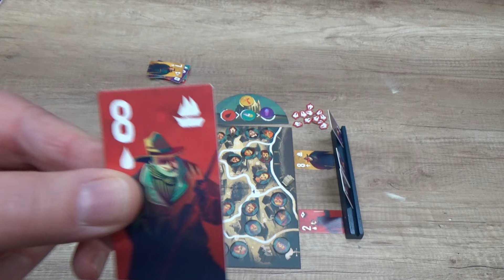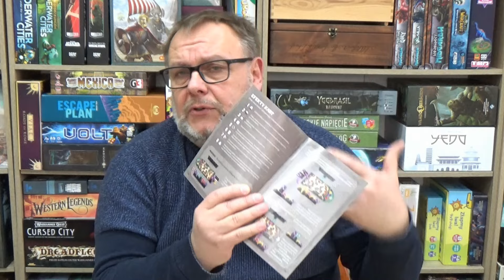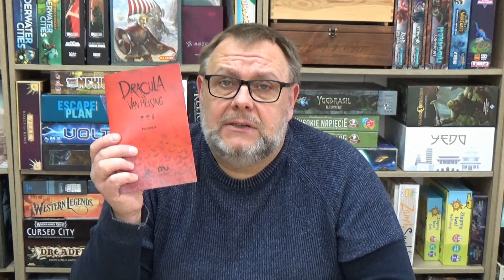HUMIgraj Dracula vs Van Helsing Muduko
Opis zasad  i wrażenia z gry